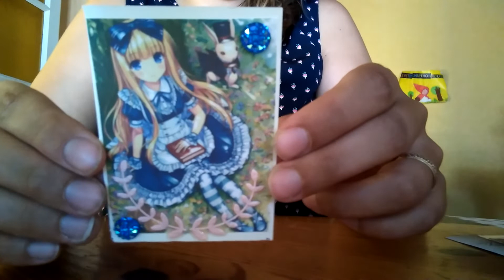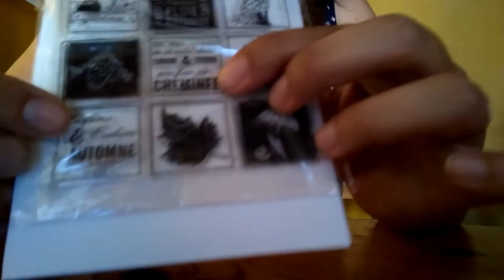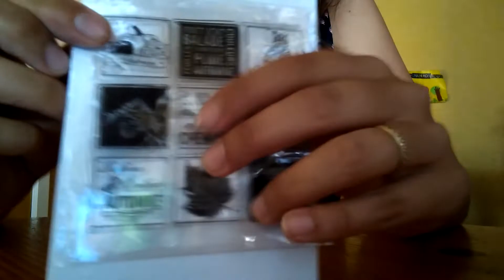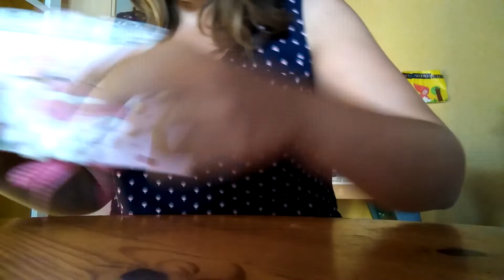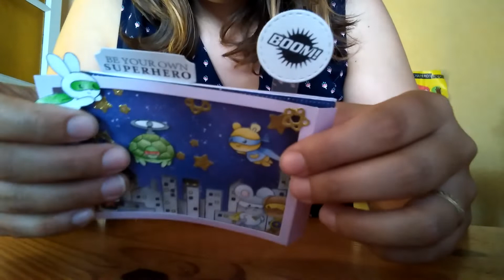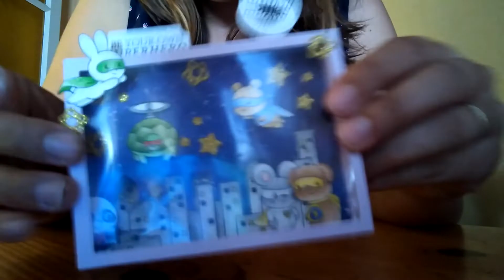Ouverture de courrier 😘😊😘